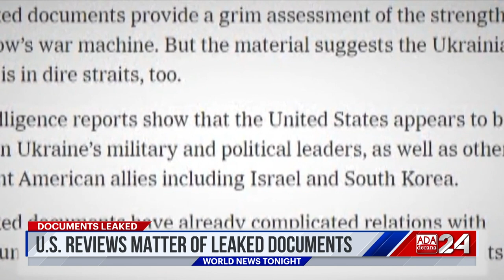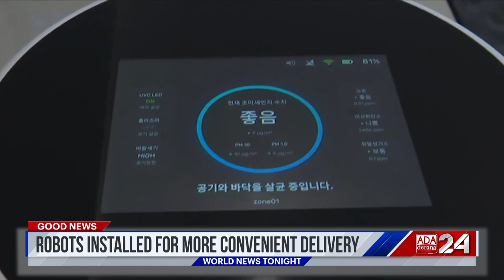Ada Derana World News Tonight | 10th April 2023